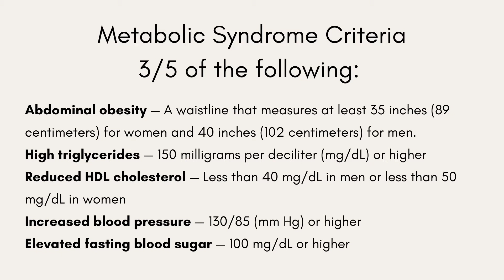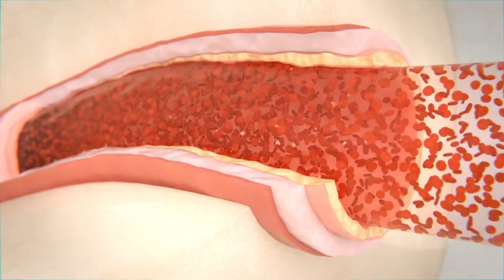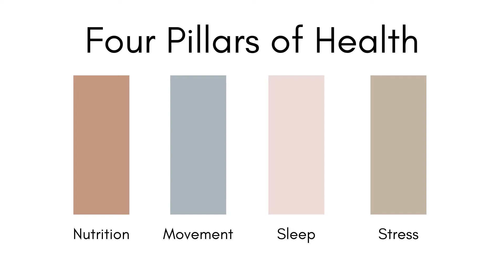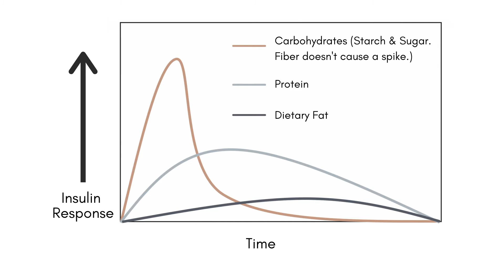Do These 6 Things to Prevent Heart Disease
Heart disease is responsible for 28% of deaths among women in America. That’s a pretty startling statistic if you think about it because there are so many things within your control to prevent heart disease and I’m going to share some great tips with you today to reduce your risk not only for cardiovascular disease, but also type 2 diabetes, dementia, and so many more health problems.

Highlights From This Episode:
- Risk Factors for Heart Disease
- Nutrition: What & When You Eat
- Movement: Exercise & Physical Activity
- Manage Your Stress
- Get Enough Quality Sleep
- Eliminate Smoking & Reduce Alcohol

Note: Reshape Physical Therapy and Wellness evolved into Weight Loss for Health, and finally Zivli. How to Lose Weight After 50 was our first course that eventually grew into Zivli. Some old blog posts or resources mentioned in this episode may have been removed.

🌟Insulin Resistance Diet Starter Course - Learn what to eat and why to lose weight with insulin resistance